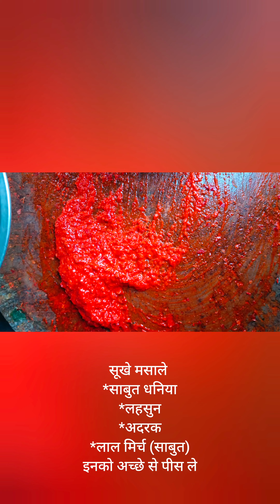Easy 2 minutes chicken recipe.